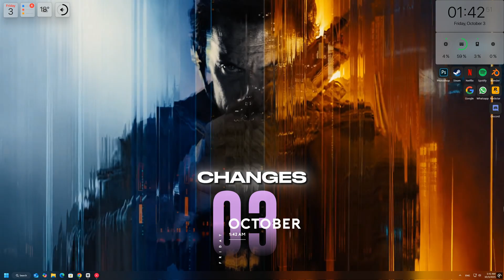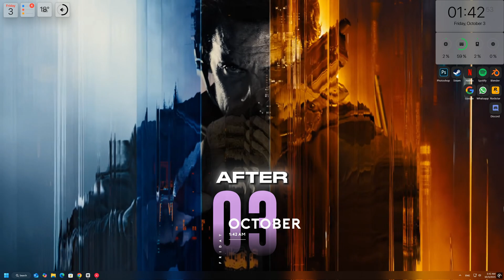Fix Call of Duty Black Ops 7 Secure Boot & TPM 2.0 Error | How to Enable TPM 2.0 & Secure Boot on PC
Are you getting the Secure Boot & TPM 2.0 Required error while trying to play Call of Duty: Black Ops 7 on PC? Don’t worry—you’re not alone. This is a common problem, and the fix is very simple.

In this tutorial, I’ll show you step by step how to enable TPM 2.0 and Secure Boot in your BIOS/UEFI settings. These are required by Windows 11 and some new games like Black Ops 7 to run properly.

What you’ll learn in this video:

How to enter BIOS/UEFI on your PC

How to enable TPM 2.0 (Intel PTT / AMD fTPM)

How to enable Secure Boot mode

How to save settings and fix the error

Follow this guide and you’ll be able to launch Black Ops 7 without any TPM or Secure Boot issues.